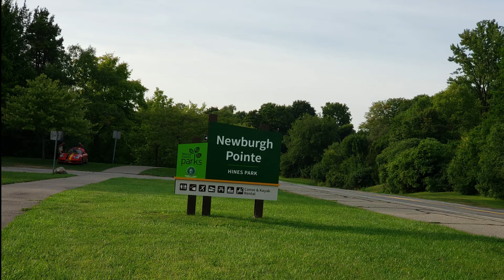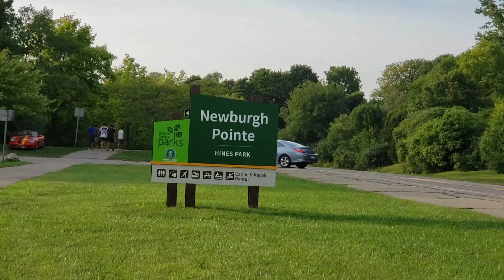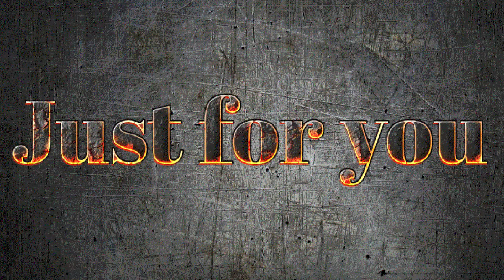Hines Park Michigan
Nice day in the Hines Park
 Michigan
Nice day in the Hines Park Michigan